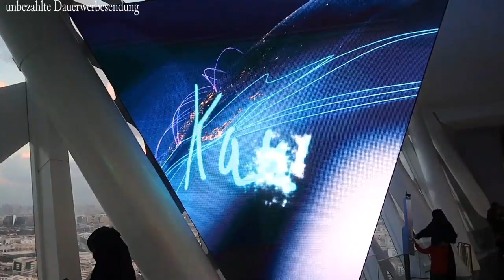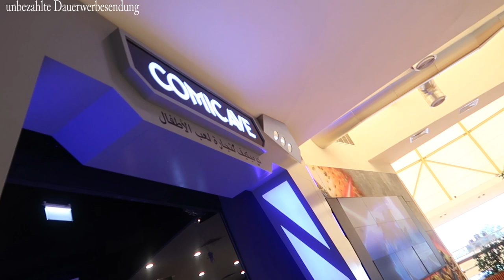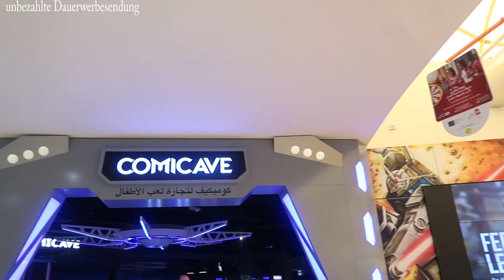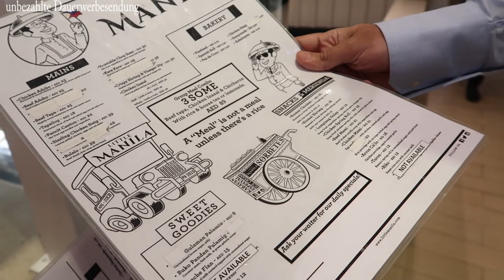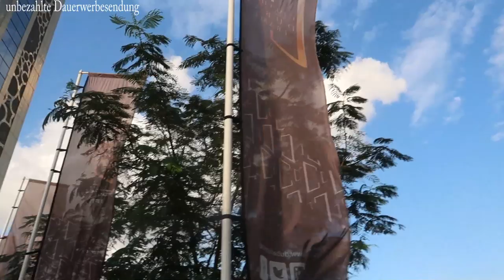wegen Regen geschlossen.... toller Urlaubstag :(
Meine Nahrungsergänzungsmittel:

*Selen - Natural Elements:

*Vitamin C - Natural Love:

*Zink - Natural Love:

*Grip Heel:

*B12 - Natural Love:

*Weizengras - Greenic:

*Spirulina - Natural Love:

*L-GLUTAMIN Pulver 1kg Ultrapure